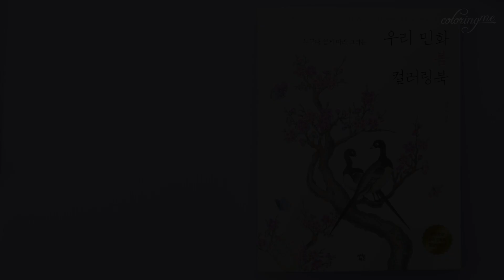[저자가 직접 그리는] 기명절지도 컬러링 | 우리 민화 봄 컬러링북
쉽게 색연필로 그리는 민화, 컬러링미